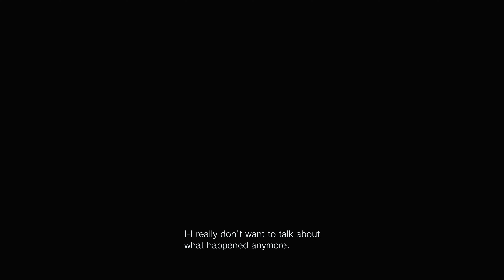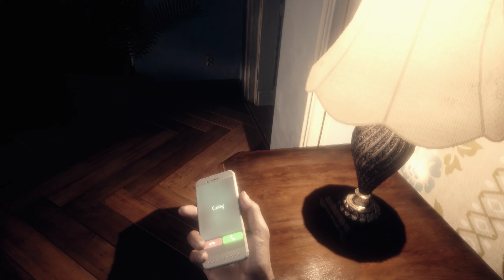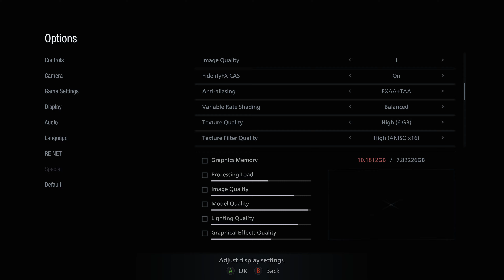RESIDENT EVIL 8 VILLAGE Gameplay Walkthrough FULL GAME Part 1 [4K 60FPS PC] - No Commentary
RESIDENT EVIL 8 VILLAGE Gameplay Walkthrough FULL GAME  [4K 60FPS PC] - No Commentary.

Part One.